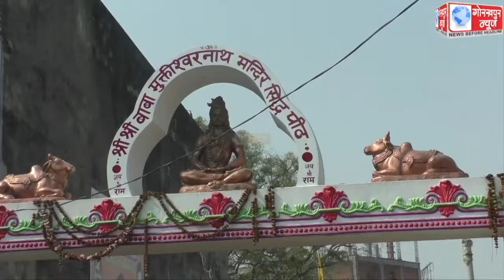सोमवती अमावस्या के शुभ संयोग में महिलाओं ने व्रत रखकर वट सावित्री की,की पूजा कहा, अपने पति कीे लंबी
सोमवती अमावस्या के शुभ संयोग में महिलाओं ने व्रत रखकर वट सावित्री की,की पूजा कहा, अपने पति कीे लंबी आयु के लिए किया जाता है वट सावित्री का व्रत